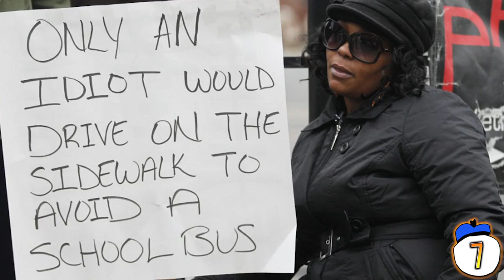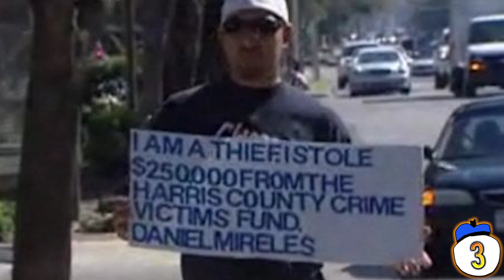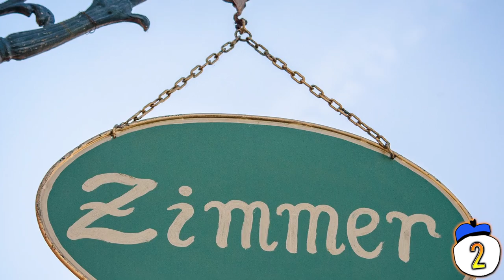10 Most Bizarre Punishments Judges Ever Gave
What judge made a man wear a chicken suit in public as his sentence? Who was court-ordered to avoid having a girlfriend for 3 years? These are 10 of the most bizarre punishments ever thought up by judges